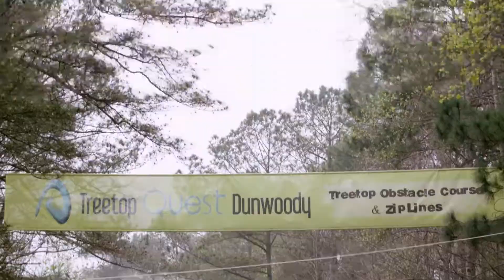Choose Your Adventure - Outdoors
Explore the outdoors... in Dunwoody, GA.